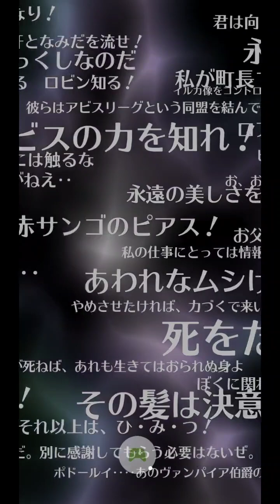ロマサガRS 佐賀コラボガチャ タチアナ狙いで天井まで引いていく 後螺旋ガチャも